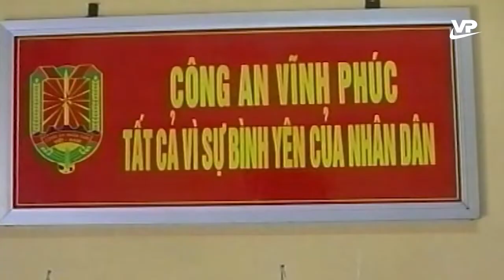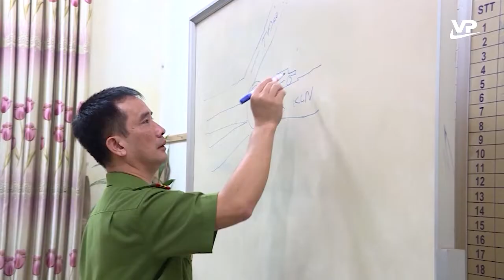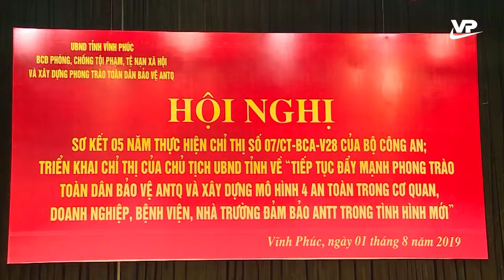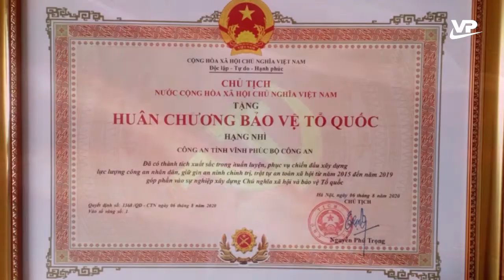An ninh Vĩnh Phúc 27/12/2021